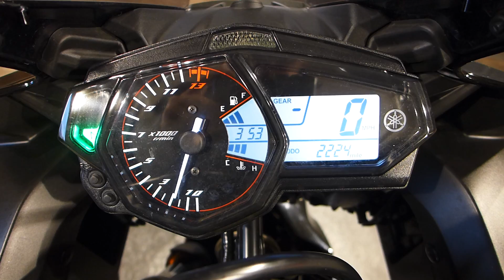2015 Yamaha YZF-R3